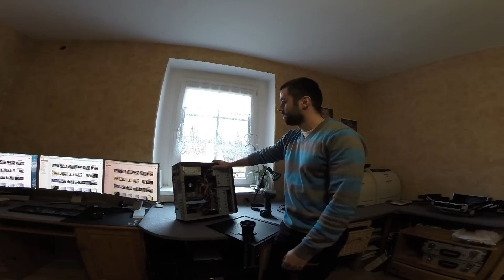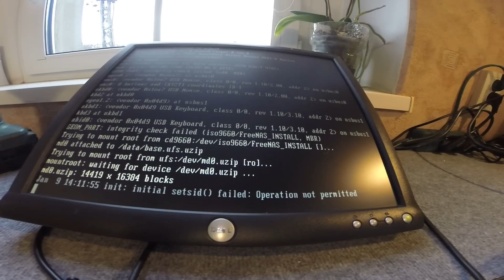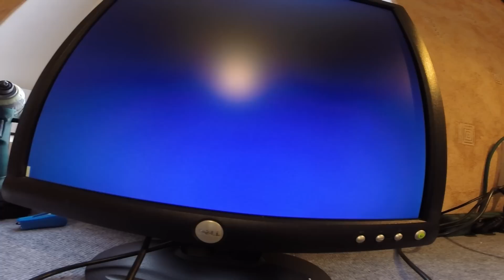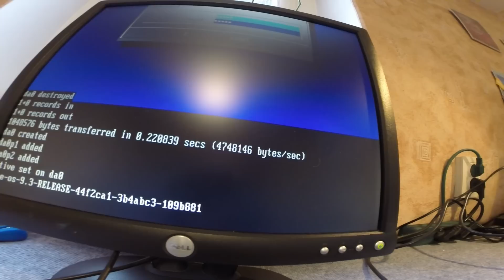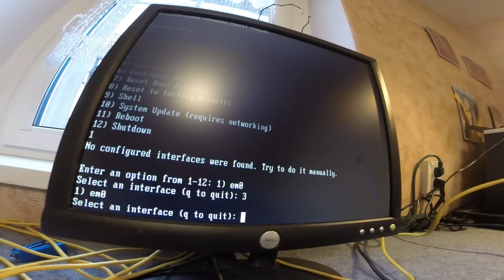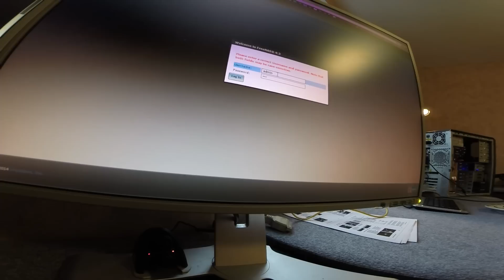cz. 1 Free NAS serwer przeróbka taniego PC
Za 200zł można mieć bardzo wydajny zestaw NAS (cena bez dysków), w porównaniu z zestawami od producentów takich jak WD, HP gdzie za 200zł można kupić jedynie obudowę na dysk z gniazdem rj45 :D
W filmie omówiłem sprawy na które warto zwrócić uwagę podczas budowy swojego NASA